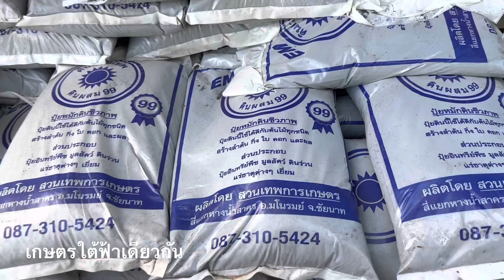ชมเสน่ห์จันทร์สวยๆร้านขนิษฐาสังฆภัณฑ์ อำเภอมโนรมย์ จังหวัดชัยนาท